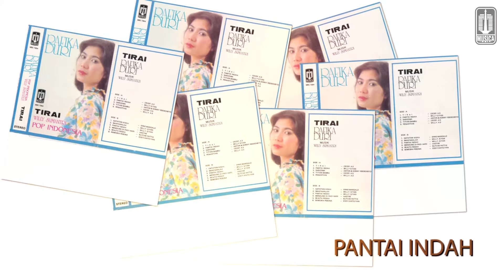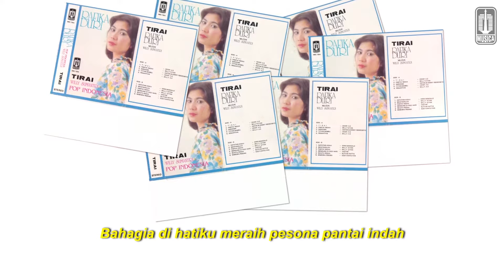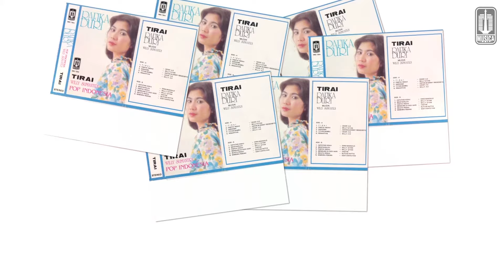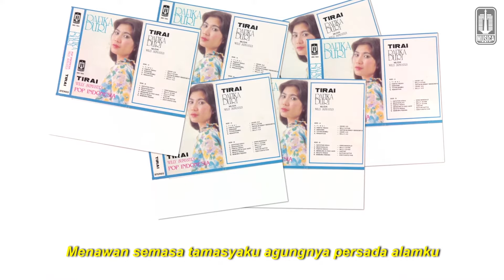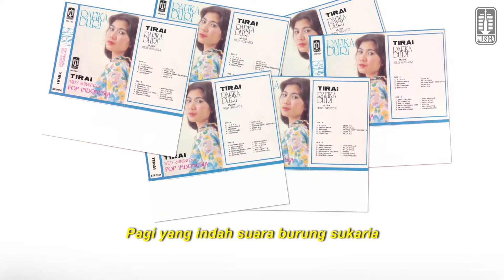Rafika Duri - Pantai Indah (Audio Lyric)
Rafika Duri - Pantai Indah
Cipt. Willy Soemantri, Yan Wirya
Album : Tirai

Lirik :

Pagi yang indah suara burung sukaria
Berlomba bernyanyi merdu dan angin
Angin berhembus lembut
Dingin dan berpacu
Melabuhkan buih lautan yang biru

Bahagia di hatiku meraih
Pesona pantai indah
Menawan semasa tamasyaku
Agungnya persada alamku
Dalam suasana gembira
Bersama sama
Ho...oh..